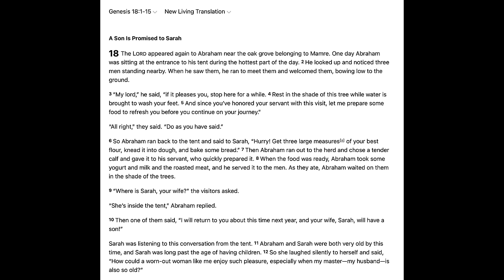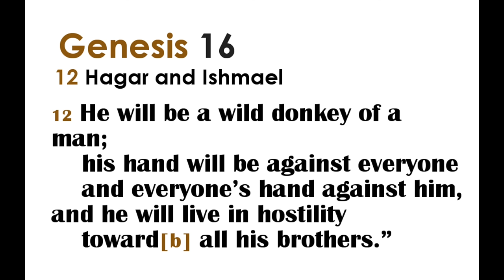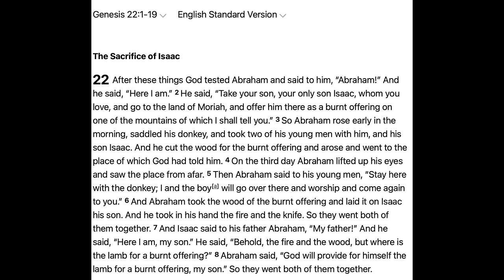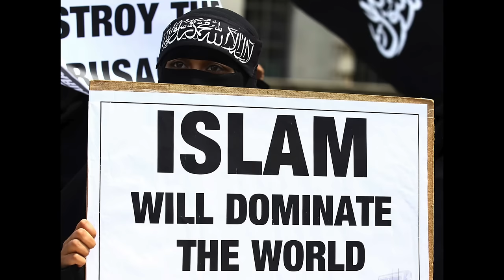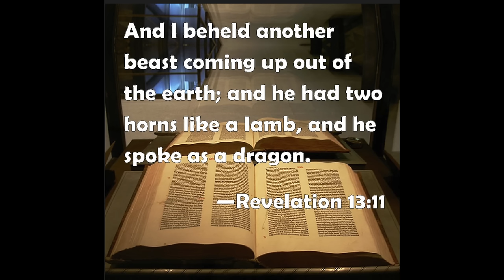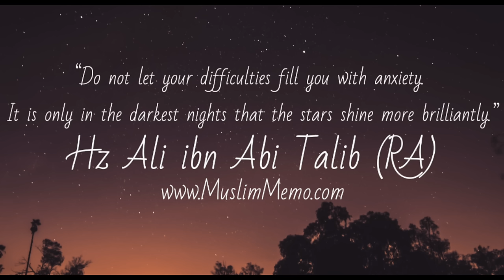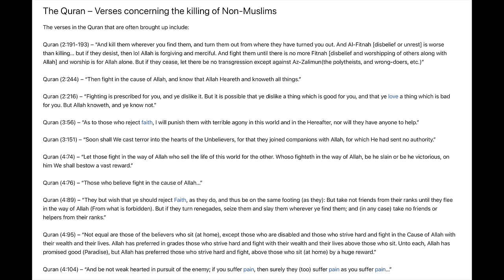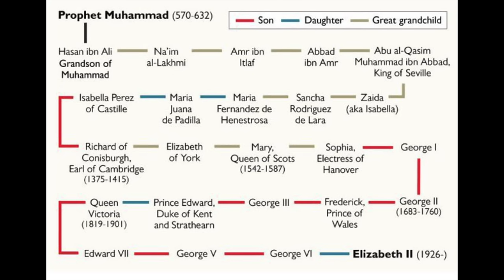Antichrist is here! (Part 4 ) You Won't Believe What We've Uncovered!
Bonus content that we have added in this segment from our LIVE show.  Unveiling the Islamic Antichrist: Myths, Theories, and Prophecies. Join us in a thought-provoking discussion as we delve deep into the concept of the Islamic Antichrist. In this video, we'll explore the myths, theories, and prophecies surrounding this intriguing idea.

We deeply appreciate every contribution to support our mission.

📖 Discover the historical and theological context behind the Islamic Antichrist theory and its roots in various religious beliefs. We'll examine different interpretations and perspectives to gain a comprehensive understanding.

💬 Share your thoughts, insights, and questions in the comments section. We invite you to join the conversation and contribute your views on this complex and controversial topic.

 / chrismbrock